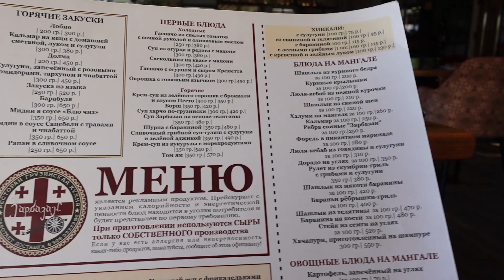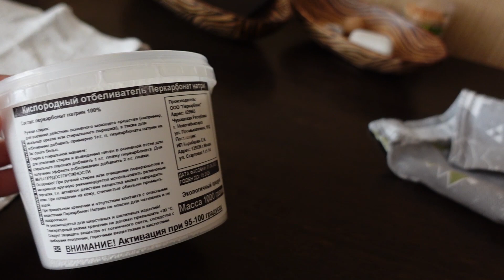ВЛОГ! УКРАЛИ КАНАЛ/ВСЕ СТУХЛО/ МАСКИ ДЛЯ ЛИЦА/ ДОМАШНИЙ МАЙОНЕЗ/ ПОКУПКИ ДЛЯ ДОМА